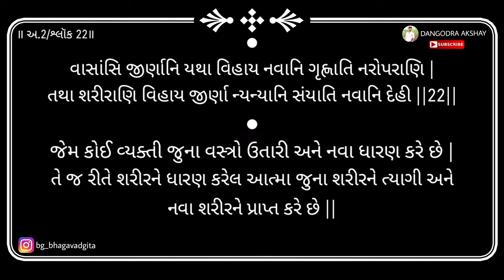Bhagavad gita | Adhyay 2 | Shloka 22 | 2019 | DANGODRA AKSHAY